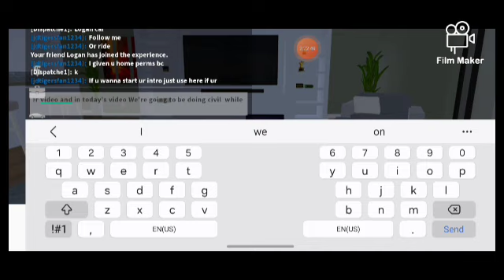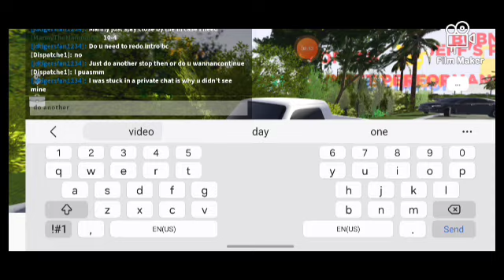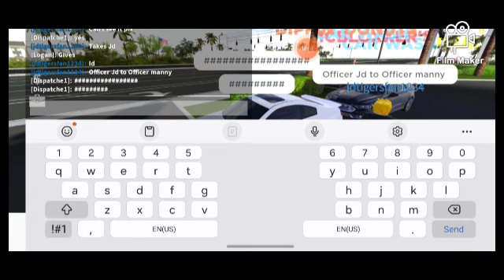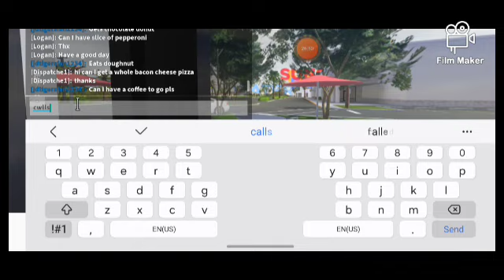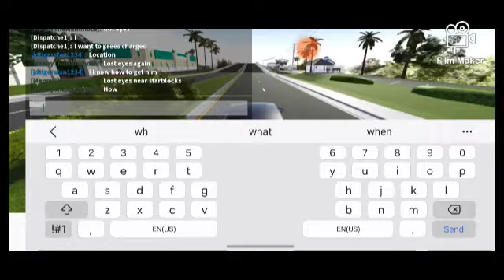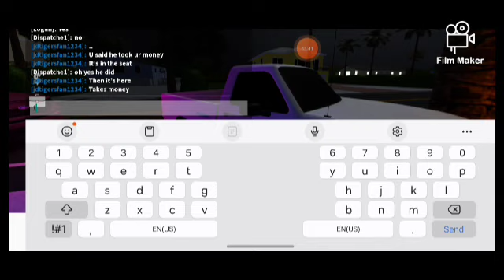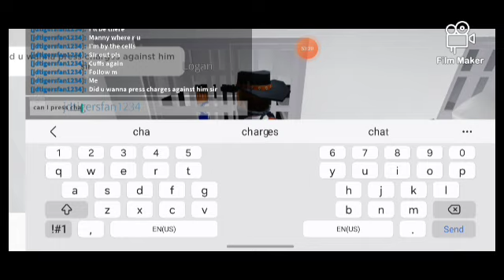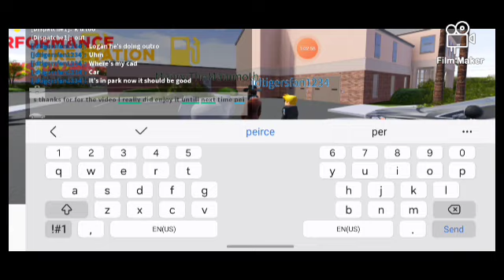doing some rp I haven't been on southwest Florida in a while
i  am sorry but the game sound was out please bear it it i will fix it next time